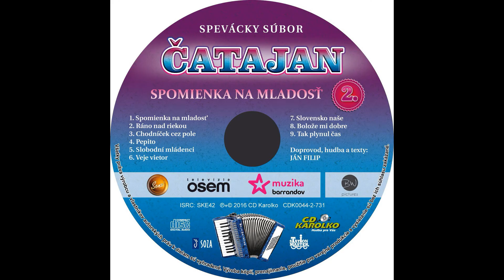čatajan mixi dance